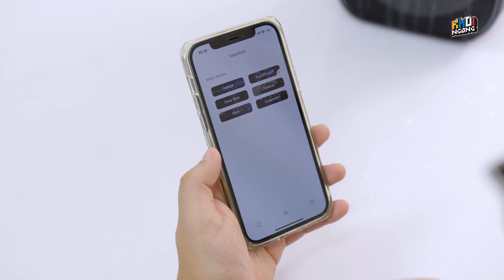Review Tronsmart Halo 100 hơn 2 triệu: pin 18h, IPX6, vẫn toàn bass?